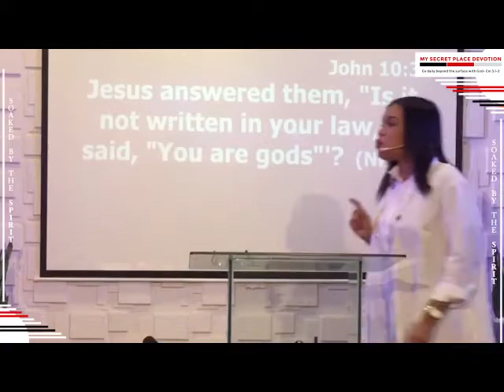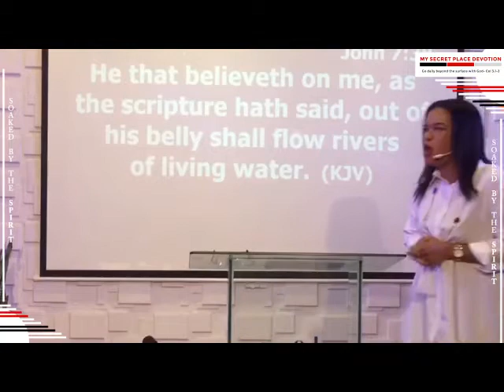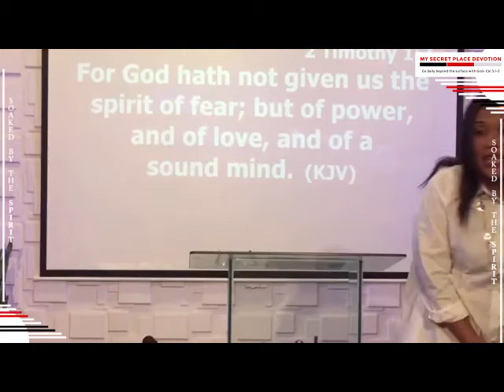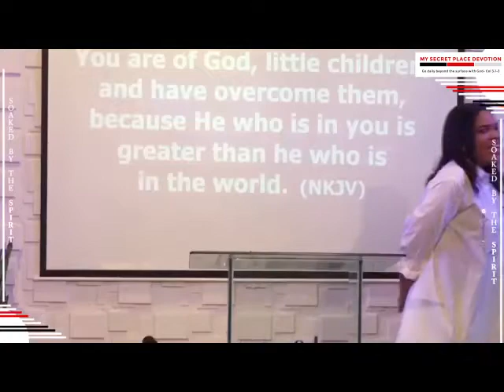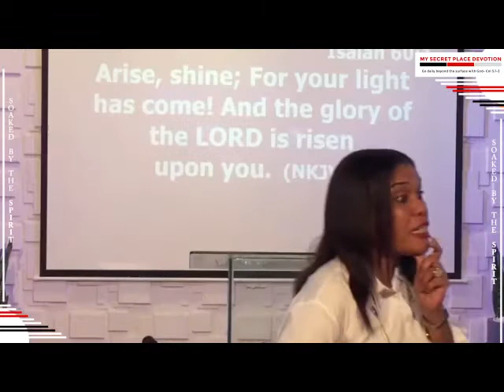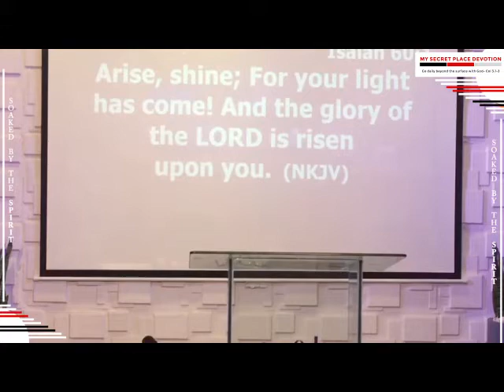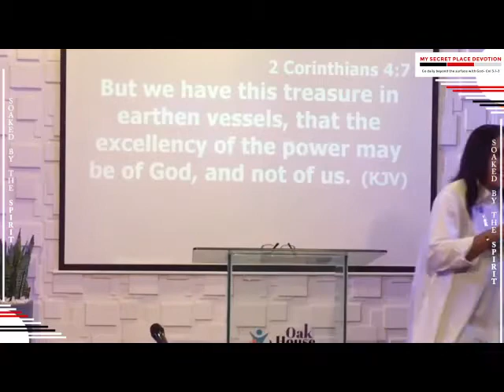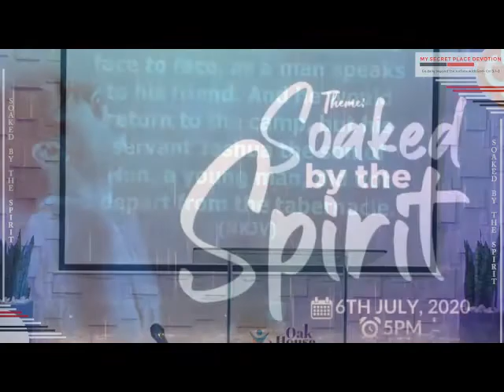SOAKED BY THE SPIRIT | REV OYIKS ALFRED | WWW JULY EDITION 6TH JULY 2020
The Spirit of God is inside of you. Stop waiting for a soaking from the outside. Find out how to stir up the spirit within.